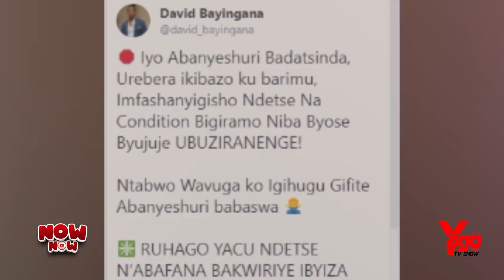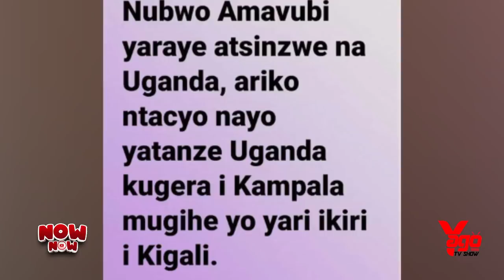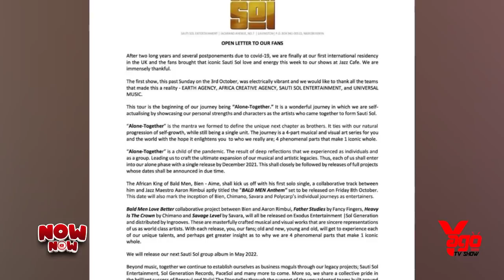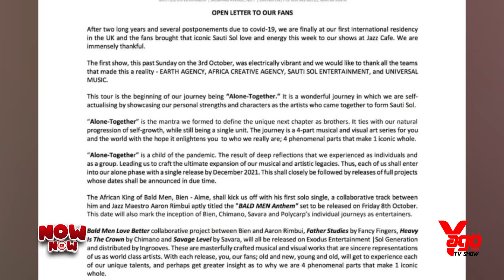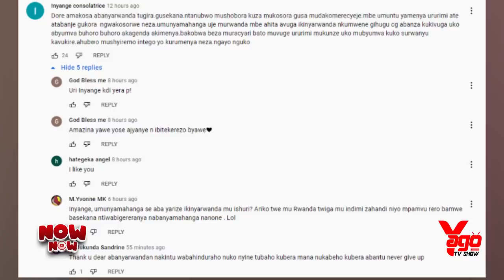Amavubi yababaje benshi,Iyumvire nawe/Mashami yasabiwe kwirukanwa/Impanga yatomoye Umuhanzi Cyusa